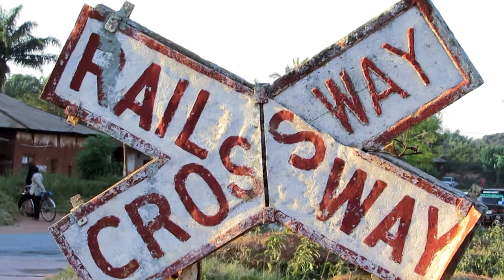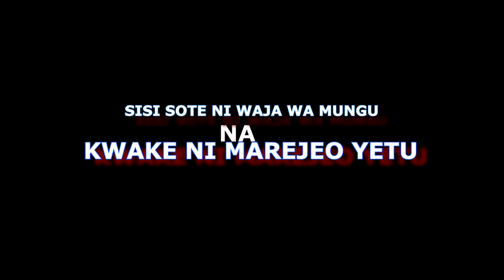MAAFA YA AJALI YA TRAIN NA BUS KIGOMA